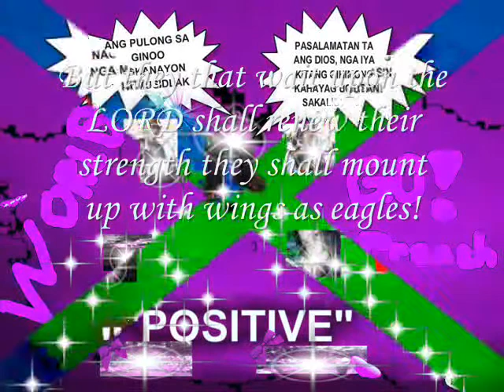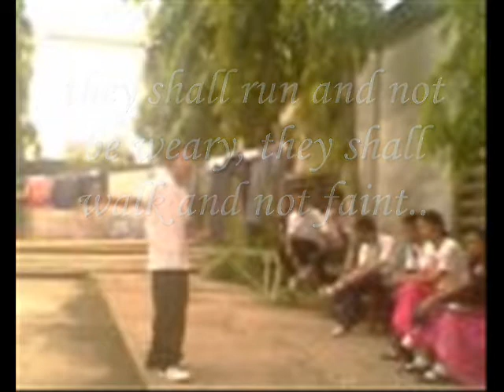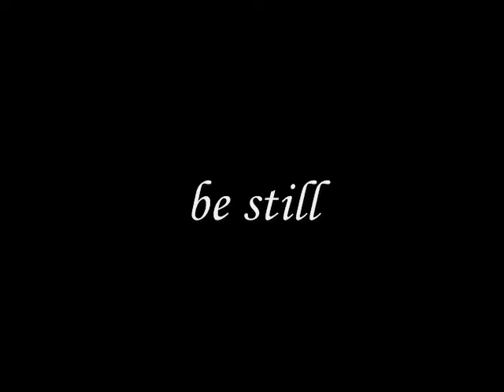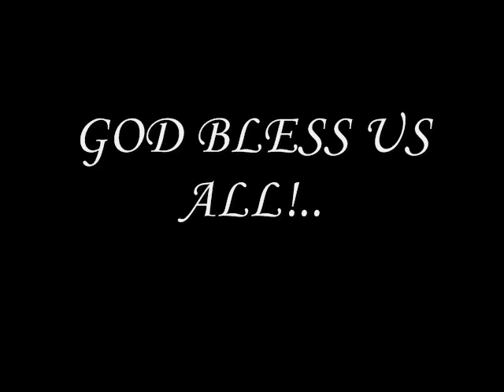smcbs movie trailer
this song is My desire by Jeremy Camp..
 this is a group of students of DCPNHS named SMCBS or the Student Movement for Christ Bible Sharing..
we are a group of students bringing the precious Word of our Lord God almighty.. even a student but we are proudly to bring good news to the students in our school.instead of joining gangsterism but God build this Group to know what is true and righteous.please comment  . thanks for watching GOD bless us!